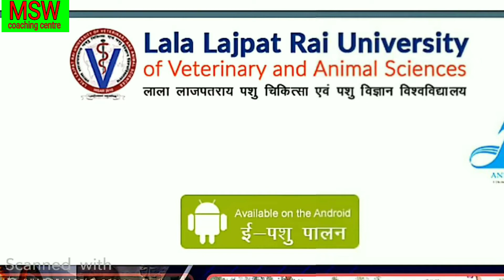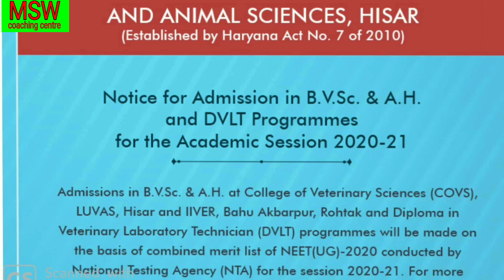vs vlda admissions will be under neet exam.luvas admissions will be on the basis of neet 2020.vs